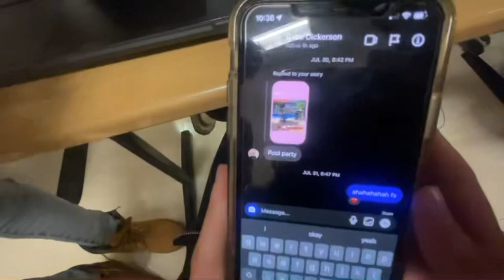Asking my Classmates Questions Part 2 (gone wrong)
HOPE YALL ENJOYED THANKS FOR EVERYONE THAT WAS APART OF THIS VIDEO
Nocloutjay_999 twitch
Nocloutjay IG
LOVE YALL MAN